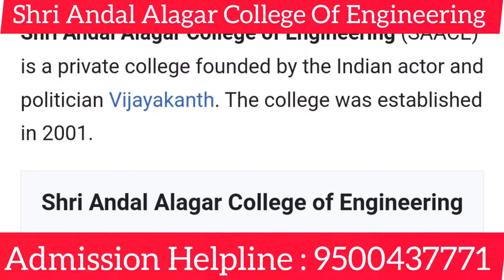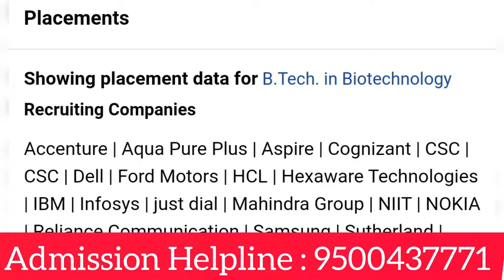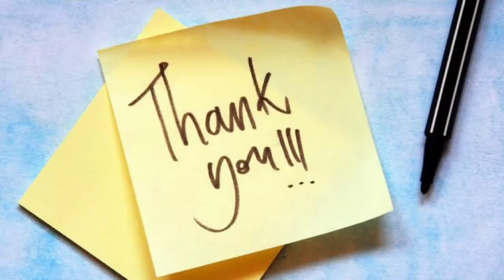Shri Andal Alagar College of Engineering | Chengalpattu | Best Engineering College in Chennai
Top Reputed University/College, UG and PG Courses India/Abroad Medical, Agriculture Engineering, Paramedical (Allied and Health Science) Arts and

நாங்கள் இலவசமாக மாணவர்களுக்கு கல்வி ஆலோசனை வழங்கி மாணவர்களுக்கு கல்லூரியின் கட்டணங்களை பற்றி தெரிவித்து மாணவர்களுக்கு கல்லூரியில் பணிபுரியும் ஆசிரியர்களின் mobile number மட்டுமே தருகிறோம்.
படிப்புகளை தேர்ந்தெடுப்பது கல்லூரிகளை தேர்ந்தெடுப்பது அனைத்தும் மாணவர்கள் சுயமாக
சிந்தித்து கல்லூரிகளுக்கு சென்று பார்த்து கட்டணங்களை கல்லூரியில் ஒரு முறை உறுதி செய்துவிட்டு சேரவும்.பின் நாட்களில் நடைபெறும் எதற்கும் எங்களது சேனல் பொறுப்பாகாது.
நன்றி